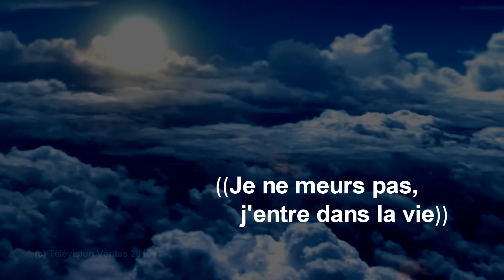Abbé Richard Mbouta